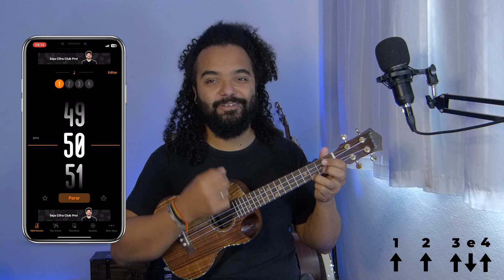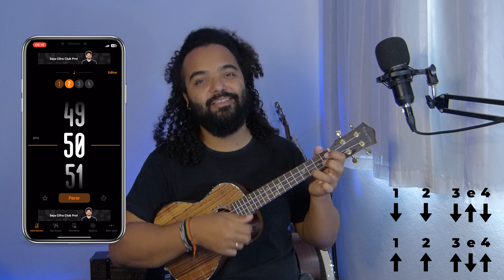Melhore Sua Coordenação Motora e Ritmo no Ukulele com Este Exercício Incrível!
Nesta aula, vou te ensinar um exercício incrível para melhorar sua coordenação motora e desenvolver um ritmo mais fluido no ukulele. Esse exercício é perfeito tanto para iniciantes quanto para músicos que desejam aprimorar sua técnica e tocar com mais precisão.

Com este método prático, você vai aprender a sincronizar seus movimentos, ganhar mais controle sobre o instrumento e transformar sua habilidade de tocar ukulele. Pegue seu ukulele e comece agora mesmo!

Tópicos abordados:

- Exercício para coordenação motora no ukulele
- Como melhorar o ritmo no ukulele
- Dicas práticas para tocar ukulele com precisão
- Aula de ukulele para desenvolver técnica e fluidez

Quer me enviar alguma coisa ou fazer uma parceria?